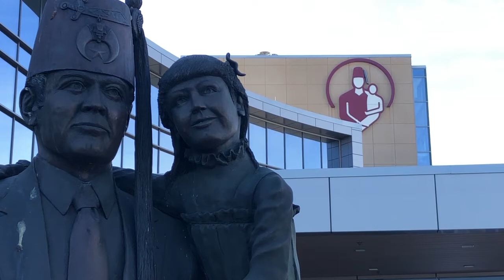Clubfoot: The Future of Treatment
What does the future of clubfoot treatment look like? St. Louis Shriners Hospital surgeon Dr. Pooya Hosseinzadeh, one of the nation's leading clubfoot specialist, takes a look into the crystal ball to see what might be coming next.